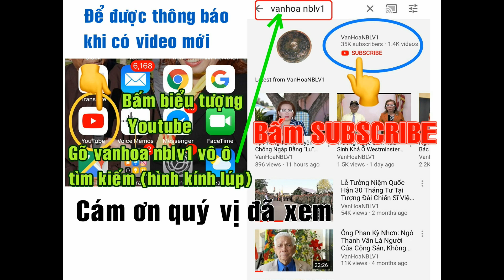Đàm Vĩnh Hưng Nhục Vì Bị Biểu Tình Phản Đối Nên Claim Dối Trá Với YouTube Xóa Video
Little Saigon (VanHoaNBLV) –  Chương Trình Văn Hóa Nhân Bản Lạc Việt ghi lại buổi nói chuyện của Tạ Phong Tần, Cựu Tù Nhân Chính Trị, Nhà Báo Tự Do, Blog Sự Thật & Công Lý về việc “Đàm Vĩnh Hưng nhục vì bị biểu tình phản đối nên claim dối trá về tác quyền (copyright) với YouTube để xóa video” vào chiều ngày 14 tháng 9 năm 2019 tại một địa điểm thuộc thành phố Garden Grove, miền Nam California, Hoa Kỳ.